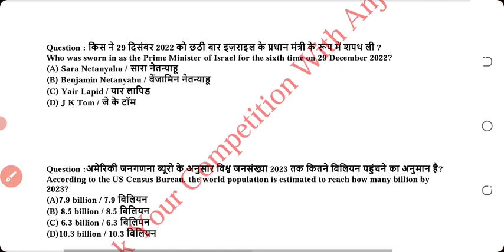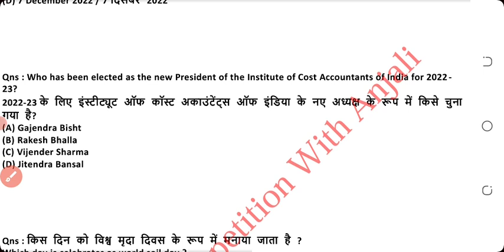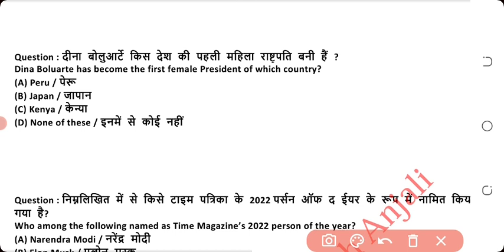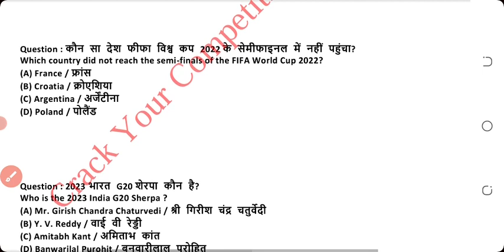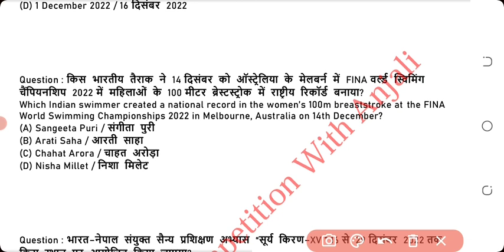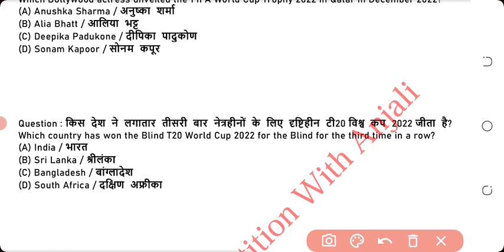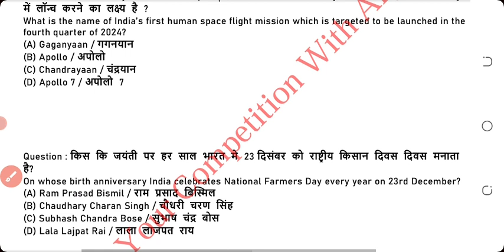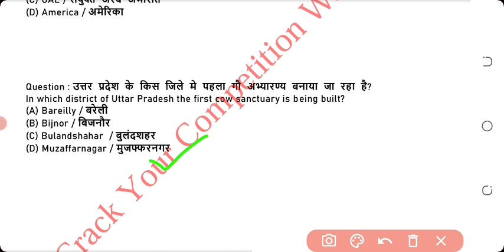DECEMBER 2022 MONTHLY CURRENT AFFAIRS||पूरे महीने का करंट अफेयर्स का निचोड़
DECEMBER MONTHLY CURRENT AFFAIRS MCQ  2022||MONTHLY CURRENT AFFAIRS |DECEMBER  2022 CURRENT AFFAIRS||MOST IMPORTANT MCQ IN HIND||120+ MCQ IN HINDI||